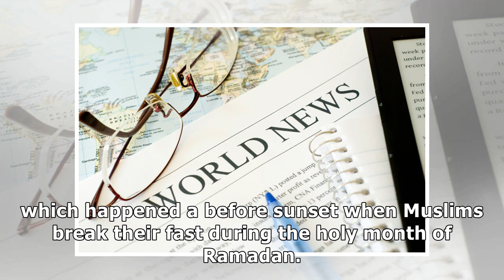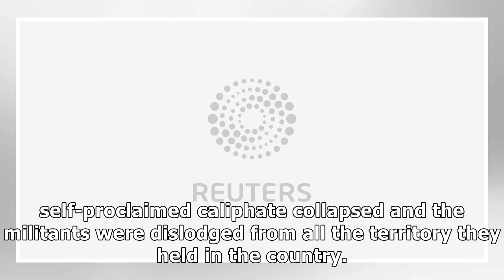News Bomb kills two, injures 20 in Iraq's Diyala province: security sources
BAQUBA, Iraq (Reuters) - At least two people were killed and 20 were wounded after a bomb went off o...